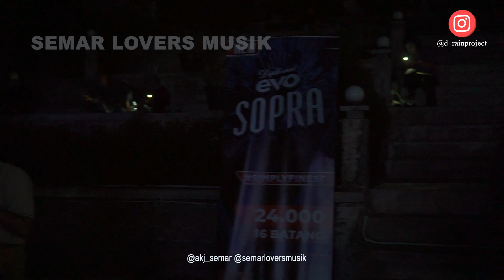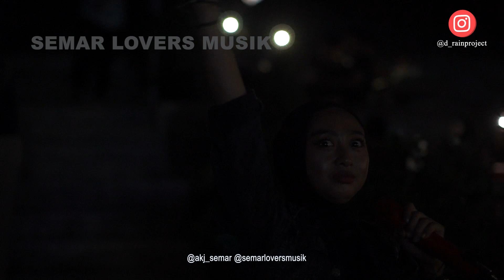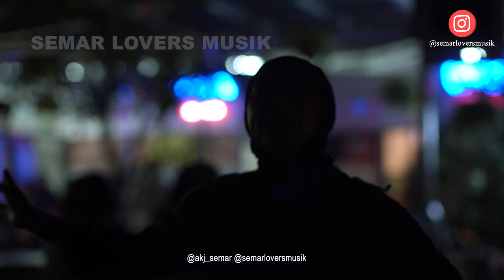KANGEN - DEWA19 | COVER SEMAR LOVERS MUSIK